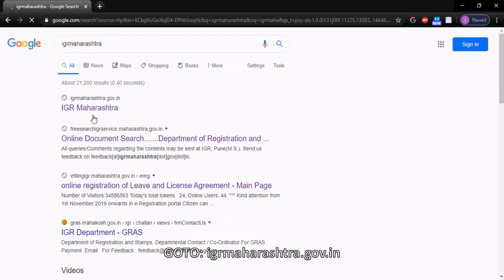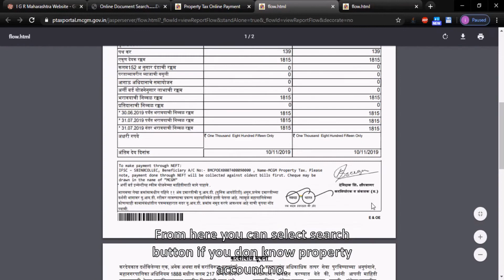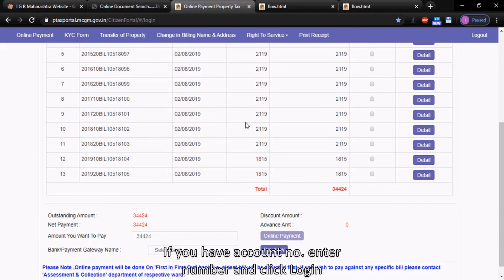Check property tax dues for properties under Municipal Corporation of Greater Mumbai MCGMमालमत्ता कर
Check property tax dues for properties under Municipal Corporation of Greater Mumbai (MCGM) / ऑनलाईन मालमत्ता कर पहा आणि द्या
view and  pay Assessment tax/property tax online, search your account number using name or address